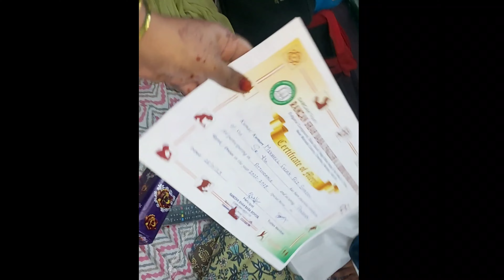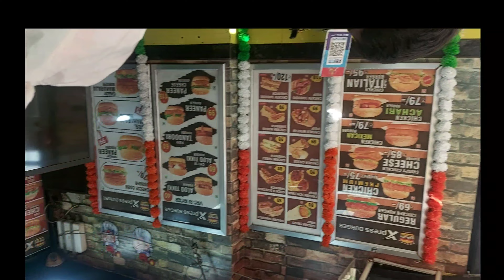mastitimevlog|26 january republic day vlog|attend school function|proud moment|outing